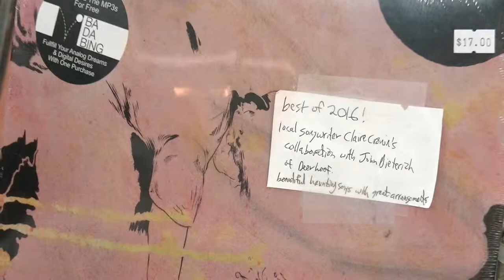Full Music Active Interview